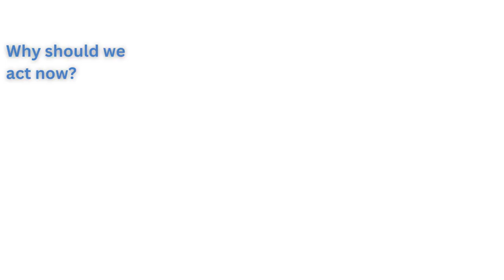Louise Ross, NNA Chair, discusses the NNA’s call to action in advance of the WHO’s COP10 meeting